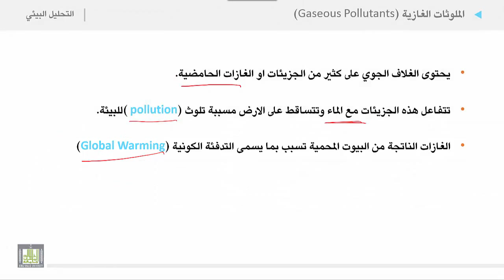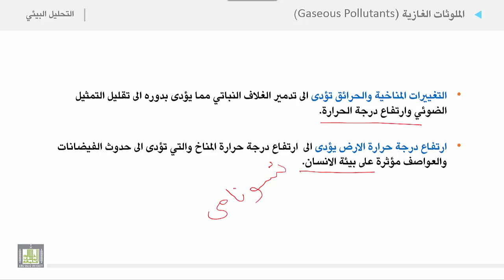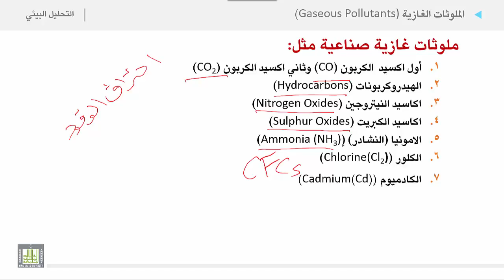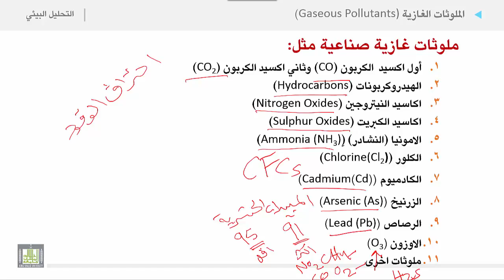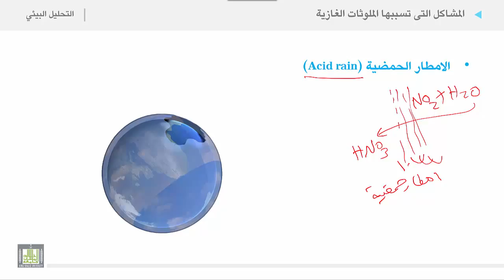التحليل البيئي 2 | الوحدة 1 | الملوثات الغازية - 1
الملوثات الغازية - 1
1. ملوثات غازية صناعية
2. المشاكل التى تسببها الملوثات الغازية:
a. الامطار الحمضية
.b نضوب الاوزون